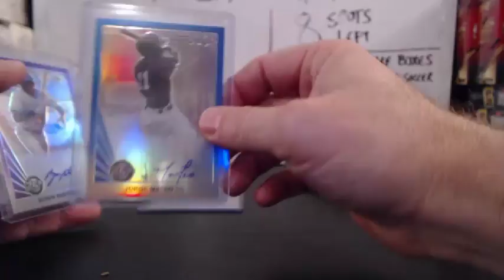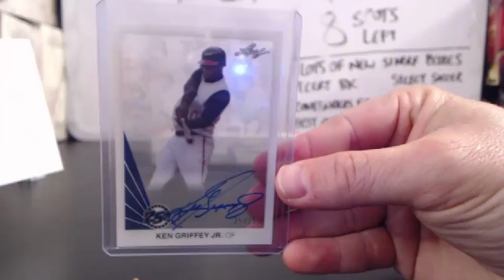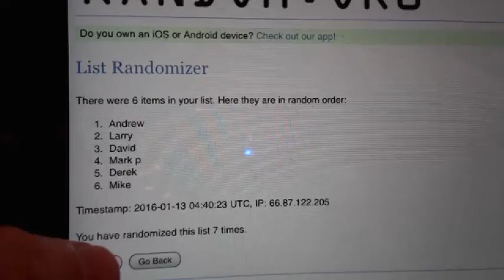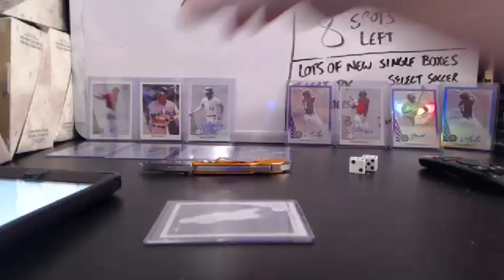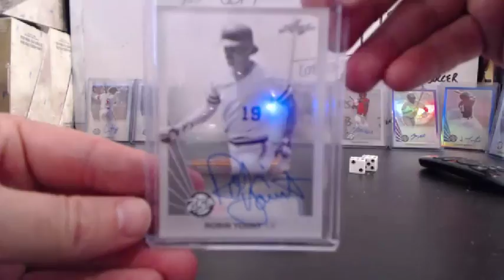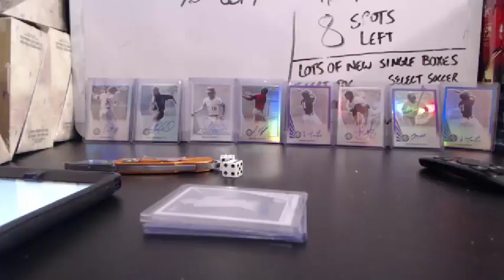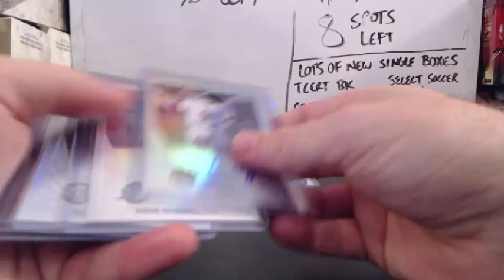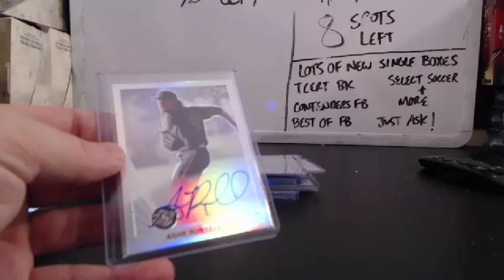LEAF 25TH 3 BOX #2 1-12-16